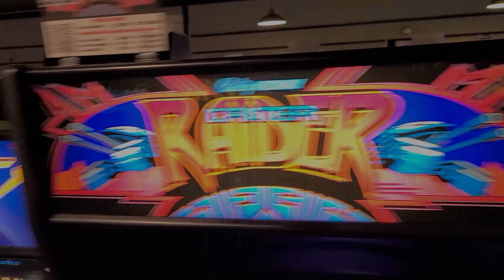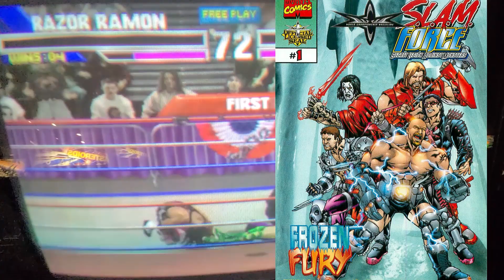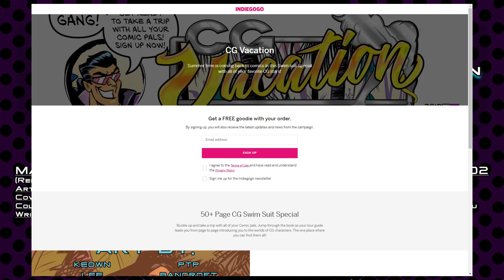WRESTLEMANIA - Arcade Game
Talking a look at Wrestlemania from Midway in 1995